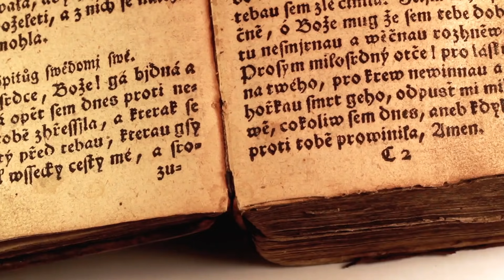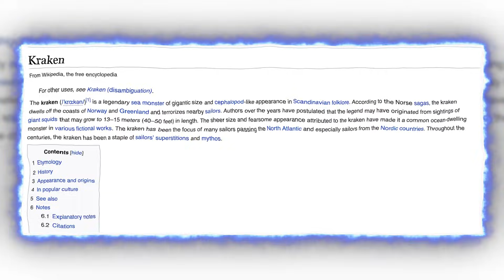सालो से समुद्र की गहराई में सोया हुवा ये दानव फिर से जाग गया Sea Monsters that actually exist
दोस्तों हम लोग अंतरिक्ष की ऊंचाईयों को छूने के लिए तो जी जान लगा देते हैं, पर हमारी ही धरती में उपस्थित समुद्रों में से हमने केवल 5% हिस्से को ही एक्सप्लोर किया है। यानी अभी भी 95% हिस्सा ऐसा है जिसको हम लोगों ने कभी देखा ही नहीं है, और अगर हमें इस 5% हिस्से में हैरान कर देने वाले जल जानवरों की इतनी बड़ी आबादी दिख सकती है, तो जरा सोचिए कि उस 95% हिस्से में कितने ही राज दफन होंगे। आज के इस वीडियो में हम लोग अलग-अलग परंपराओं में छुपे समुद्री दैत्यों के बारे में जानने वाले हैं, जो विज्ञान की नजरों में तो एग्जिस्ट नहीं करते, पर उनके अस्तित्व की काफी संभावनाएं हैं। तो बिना वक्त जाया करें चलिए वीडियो शुरू करते हैं।

Friends, we give our lives to touch the heights of space, but we have explored only 5% of the oceans present in our own earth. That is, still 95% of the part is something that we have never seen before, and if we can see such a huge population of water animals in this 5% part, then just imagine how many in that 95% part. Only the secrets will be buried. In today's video, we are going to know about the sea monsters hidden in different traditions, which do not exist in the eyes of science, but they have great potential for existence. So without wasting any time let's start the video.